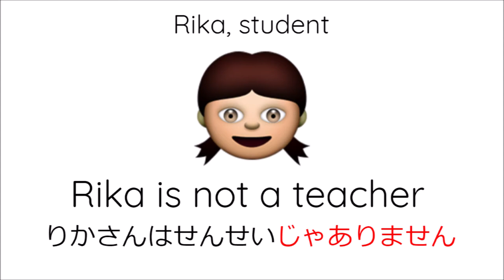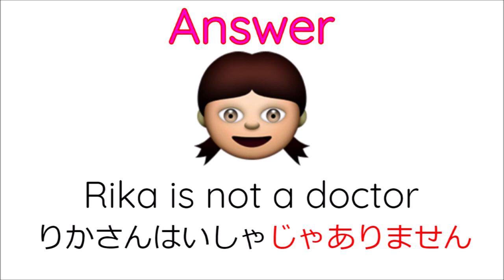Minna no Nihongo🌸 Lesson1 "A is not B"